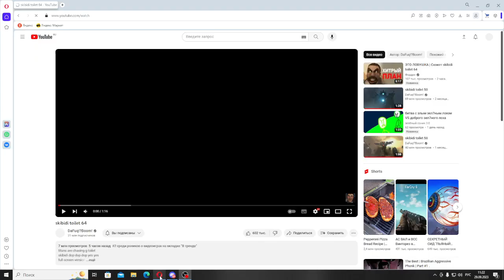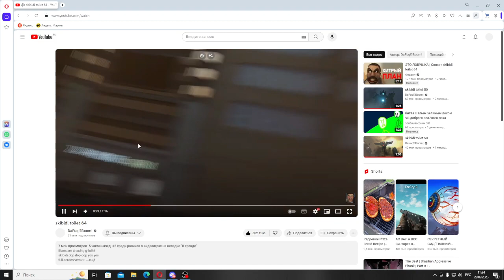Г-ман мы идём за тобой!skibidi toliet 64